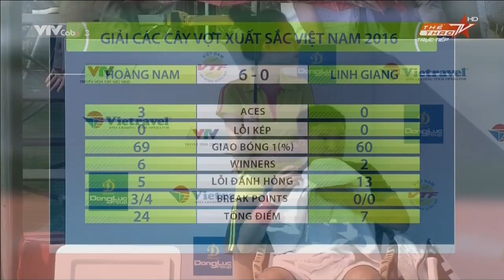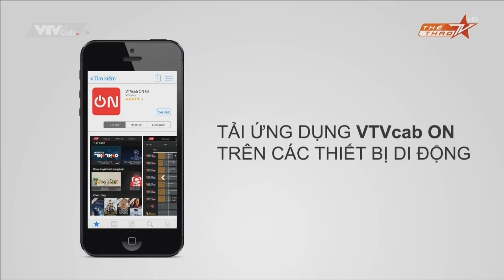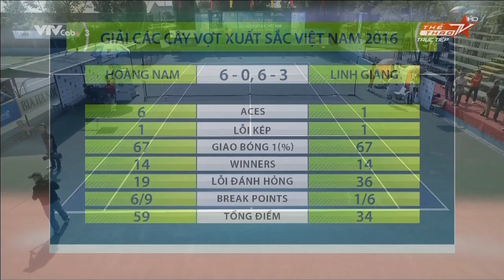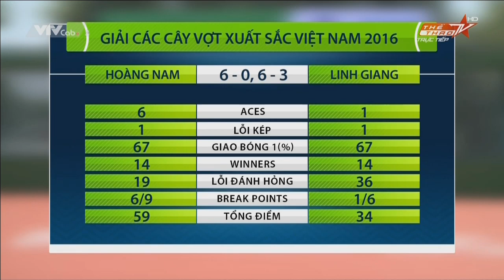LÝ HOÀNG NAM VS TRỊNH LINH GIANG - CÁC CÂY VỢT XUẤT SẮC 2016 | FULL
VTF Media | Trực tiếp trận đấu bán kết 1 nội dung đôi nam giữa hai tay vợt LÝ HOÀNG NAM và TRỊNH LINH GIANG trong khuôn khổ giải quần vợt Các Cây vợt xuất sắc Việt Nam - Vietravel Cup 2016

* Địa chỉ: 115 Quán Thánh, Ba Đình, Hà Nội